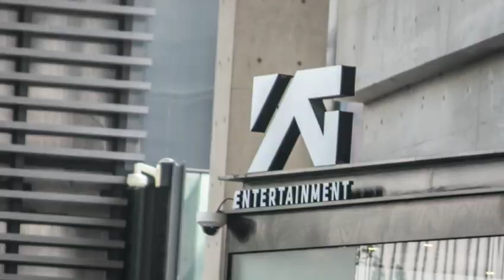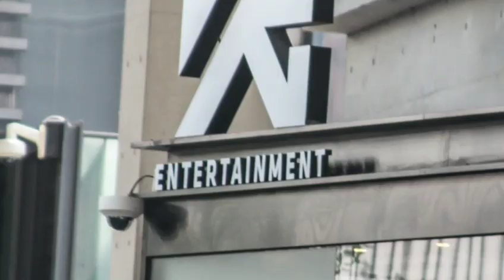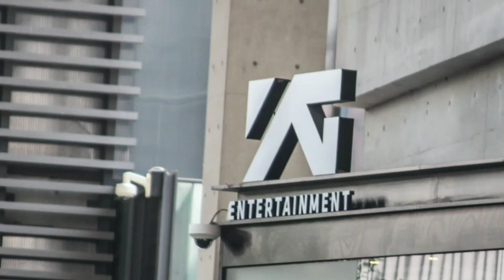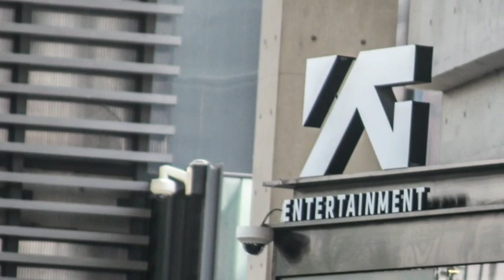ពិតទេដែលថា Yang Hyun Suk នៅតែគ្រប់គ្រង YG ទាំងដែលប្រកាស លាលែងពីតំណែងហើយ?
Is it true that Yang Hyun Suk still controls YG, even announcing his resignation?

សូមស្វាគមន៍មកកាន់បណ្តាញព័ត៌មានសូមកុំភ្លេចចុះឈ្មោះជាវប៉ុស្តិ៍របស់ខ្ញុំសូមអរគុណ!

សូមអរគុណយ៉ាងជ្រាវជ្រៅវ
Thank You So much !